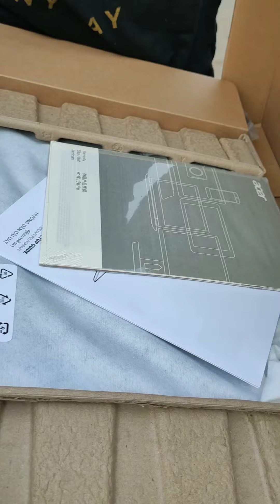Acer Aspaire 7 i5 9th generation 512gb SSD by itz tech budy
Acer Aspire 7 Core i5 9th Gen (8 GB/ 512 GB SSD/Windows 10 Home/4 GB

Graphics/NVIDIA Geforce GTX 1650/60 Hz) A715-75G-50SA Gaming Laptop (15.6 inch, Charcoal Black, 2.15 kg)